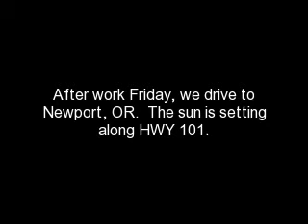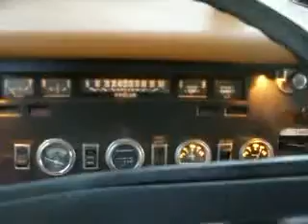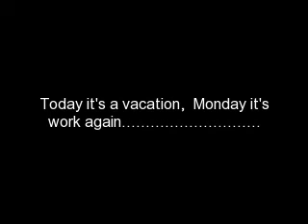My Montage 11/2/08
The Oregon Coast in a Classic Winnebago. A weekend trip, Friday 10/24/08 to 10/26/08. I don't want to go home.